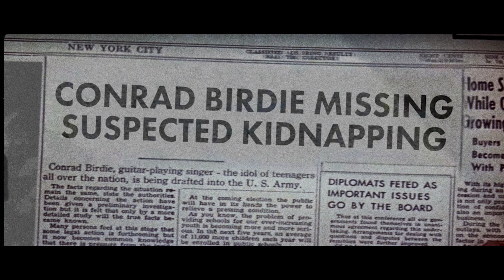CMAT - Another Day (kfc) [Official Video]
Official Music Video for "Another Day (kfc) by CMAT

My album 'If My Wife New I'd Be Dead' is out now!

Conrad Birdie - Colm Conlan
Director, Producer, Editor - Elliot Ruddy
DOP - Alex Quinn
First AC - David Willis
Gaffer - David Winn
Hair and Makeup - Keeva Byrne
Special thanks to Bold Studios, Dublin.

Baby give me something else to do
I cried in KFC again over you
and everyone was looking so I cried some more
and doubled down on chicken for some moral support

which left me with no money to get home
nothing but my wishes and a Diet Coke
I’ll make it back by dark if I start walking now
I feel a little worse and then remember how

My ears were still ringing from the club we left
when you told me that you didn’t wanna see me again
I said fair enough like, that’s ok
but can you tell me what to do for another day?

I lied to friends and family over you
faked strength and said I left you in a blaze of fire
your love was like cocaine to a compulsive liar

but honey I just wanna own a house
wear some Laura Ashley as i'm going out
yeah we could wear some Skechers, drink some g&t’s
adopt four kids, get a college degree?

(Sick sax solo)